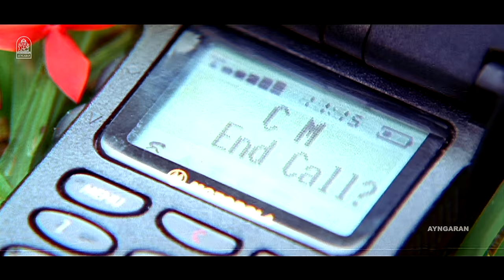Mudhalvaney - 4K Video Song | முதல்வனே | Mudhalvan | Arjun | Shankar | A.R.Rahman | Ayngaran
Groove to the superhit song 'Mudhalvaney' from the movie 'Mudhalvan' Starring Arjun, Manisha Koirala & Others. Music Composed by A.R.Rahman

Singers:  Shankar Mahadevan, Mano, Srinivas, S. Janaki
Lyrics: Vairamuthu

Mudhalvan (transl. 'Chief Minister, leader') is a 1999 Indian Tamil-language political action thriller film produced by R. Madhesh and S. Shankar written, and directed by S. Shankar. The film features Arjun and Manisha Koirala playing the lead with Raghuvaran playing the antagonist while Vadivelu and Manivannan feature in supporting roles. The film featured an award-winning soundtrack composed by A. R. Rahman, cinematography by K. V. Anand, and dialogues by Sujatha.

Directed by: S. Shankar
Screenplay by: S. Shankar
Story by: S. Shankar
Starring: Arjun, Manisha Koirala, Raghuvaran, Vadivelu, Manivannan
Cinematography:  K. V. Anand
Edited by: B. Lenin, V. T. Vijayan
Produced by: S. Shankar, R. Madhesh
Music Label: Ayngaran International